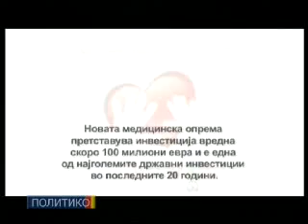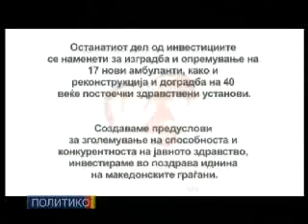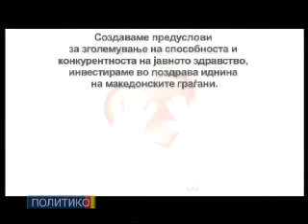Esad Rahic gostin vo Politiko na Nasha TV 2 del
Esad Rahic e interesna licnost, spontano beshe i opushteno. Da ve potsetam deka na pocetokot na avgust pravime telefonsko intervju so Noam Chamski..pa ljudi moi to nije zaebancija..za onie sho ne znaat, Noam Chomski e Ronaldinjo megju politickite analiticari :D